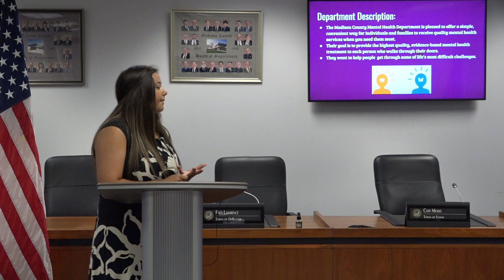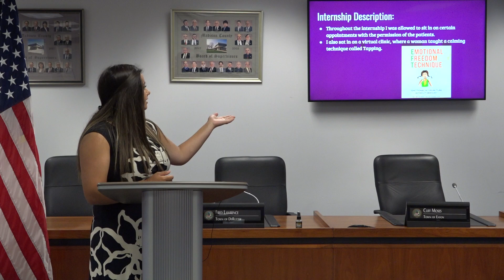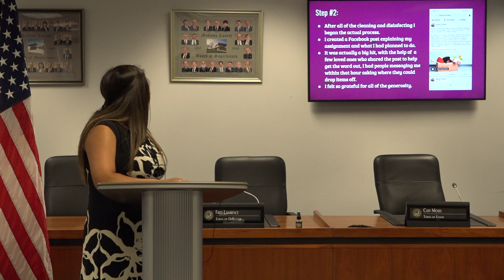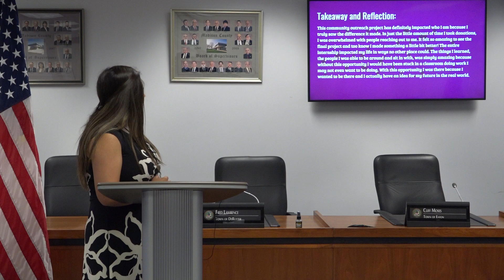New Visions BOCES student Hayley Patane Final Project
Hayley Patane, a student with the New Visions Law, Government, and Public Administration Class, presented her final project on June 8, 2020 in the Madison County Board Chambers. Hayley, interned with Madison County Mental Health Department until her school year was cut short due to the COVID-19 pandemic.

Madison County is truly proud of all of the New Visions students and the dedication and hard work the showed throughout the year.  It was an honor to have them on our campus.  We will miss the Class of 2020.